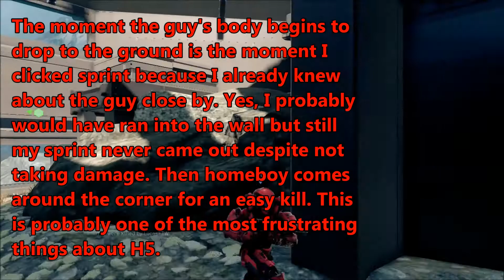Halo 5 Beta Final Thoughts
In this video, I'm listing mostly concerns about the Halo 5 beta. Not gonna lie, the video is more negative than positive. I was disappointed that within the 3 week period 343 did not address any in game issues that the community has brought to their attention. Not to mention it was difficult at times to find games.